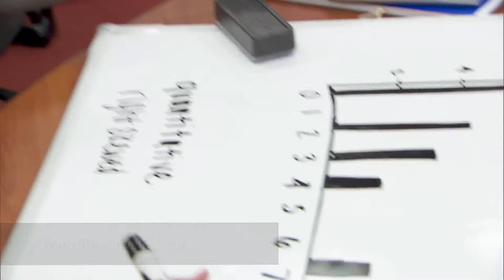PurdueMoves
Purdue president Mitch Daniels recently announced ten "Purdue Moves" intended to take Purdue to the next level. They fall into four broad categories:

    Forge ahead in STEM leadership.
    Deliver world-changing research.
    Be leaders in transformative higher education.
    Set the standard for affordability and accessibility.